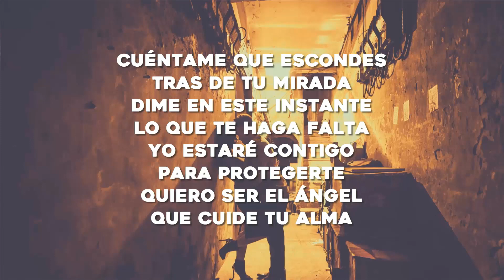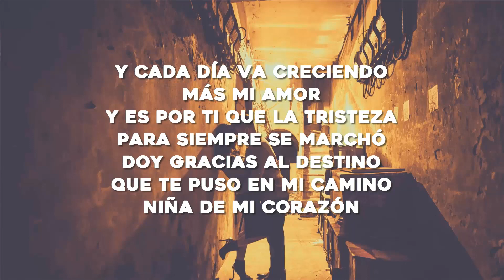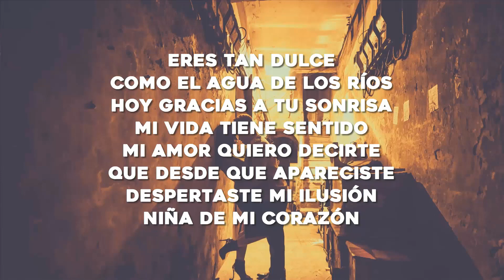⭐ Karlos Rose - Niña De Mi Corazón ( Letras / Lyrics )